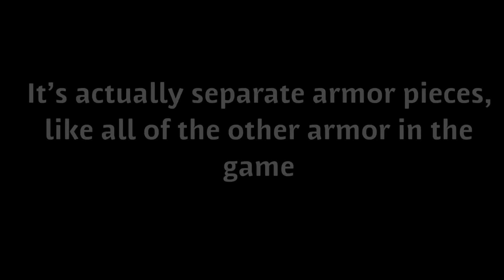Randomize Hologram Glitch (Halo 4)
Idk what you're doing here but hey, you do you.